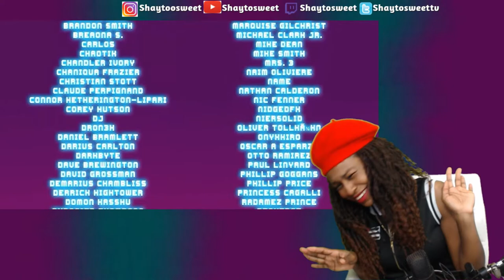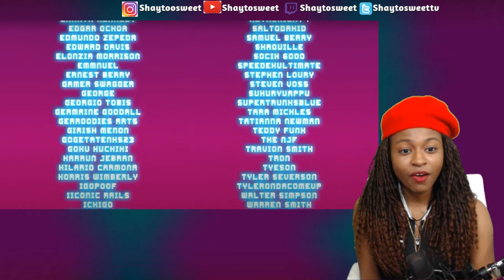Cheater Ball Z Ep 3 Dragon Ball Parody @SSJ9K | Reaction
In today's Episode of Shaytosweet Reacts, I react to CHEATER BALL Z  Episode 3 Dragon Ball Parody

Hello everyone my name is Shaytosweet you can call me Shay for short. I'm a big horror, anime, and gaming fan. I love horror and I love seeking it out. One of my passion is reviewing short horror films and reacting to them
I react to Anime Movie Trailers, Gaming Trailers, and Short Horror Films. My reaction is all first impression.

 MORE ABOUT THE FILM :